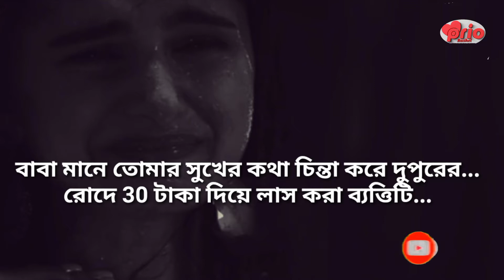ছেলেদের-জীবন-গল্প-পর্ব-৩Romantic,Koster,golpo,❤️❤️বাবা,মানে-একজন,সুপার,হিরো😂😂😂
আমার ভিডিওটি ভালো লাগেনে লাইক দিবেন
Seript. Prio Rashel
Edit. Prio Rashel
Voice. Sk Rashel Rana

# Love Story
# Bangla video
# প্রমের ছন্দ

Diselamer
for pvfp oSes Sueh au eritieiem eomment Aetie Bangla" porting taeaening Scholarship and research" Fairvse copy right Disclaimer uhdersection 107 of the copyright Aet 1976 allowance is mode for Fair use" this channel may use Some Copyrighted materials witnovt specified out horination of the owner but centents used here falls uhde the"